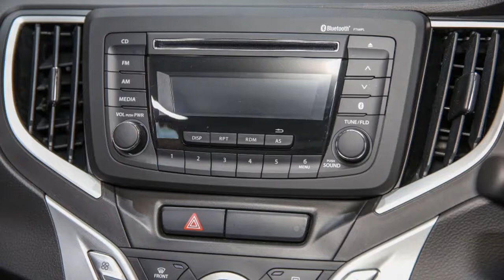5 Doors Complete Hatchback | 2017 Suzuki Baleno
The Suzuki Baleno sees a reintroduction of the name, which we saw disappear from Oz soil in 2001. This is a value-driven proposition aimed at trendy-but-sensible members of Generation Y, and looks like the sort of car that could last someone all the way from college to their first kid. Despite its attractive pricing, the Baleno packs a lot of kit and practicality that you’d expect from one class above, while also offering a joyful driving experience that the exterior doesn’t really allude to.

Under the bonnet, you’ll find either an atmo 1.4-litre four-pot petrol, or a fizzy three-pot 1.0-litre BoosterJet turbo-petrol, with 68kW/130Nm and 82kW/160Nm outputs respectively. And while neither of those figures seem blistering, the low curb weight of just 975kg means that the Baleno always feels sprightly. Capped-price servicing also adds value to the Baleno’s argument, cementing Suzuki’s new title of ‘small car specialists.’

5 Doors Complete Hatchback | 2017 Suzuki Baleno